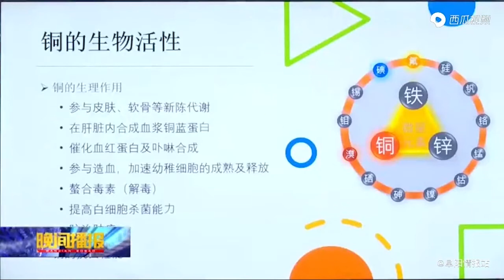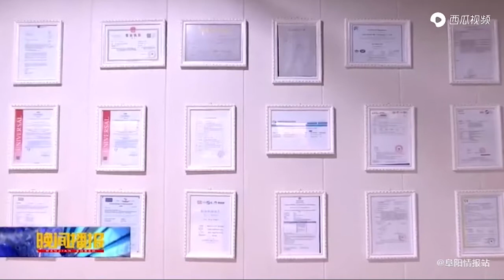Masker Pembunuh Virus COPPER OXIDE Non Woven Fabrics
Masker dapat dipakai 60x.